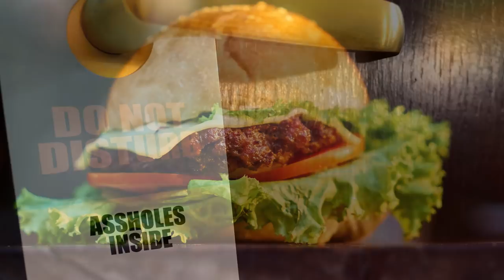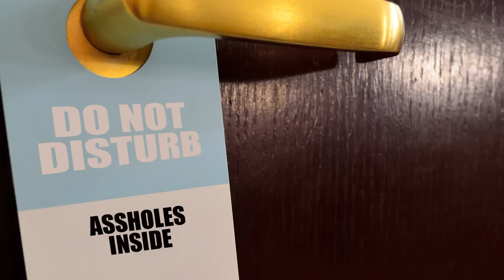CONFESSIONS OF A HOTEL WORKER #4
Many thanks to the following:

Stories & Timestamps:
1. 0:00
2. 6:09
3. 8:36
4. 12:41
5. 15:32
      Outro. 20:54